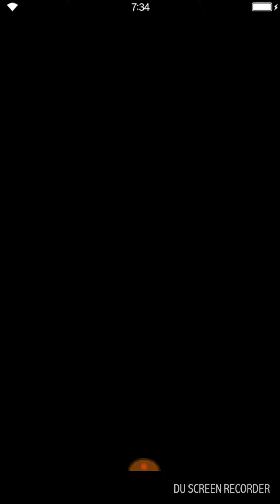FFBE Global solo VoE carry for The Lure of Echidna trial (updated)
1. turn off all settings in the game
2. turn on auto limit break
3. hit auto
4. plug phone into charger (optional)
5. go do something else for about 18 to 20 minutes (optional)
6. summon esper at 3%
7. profit